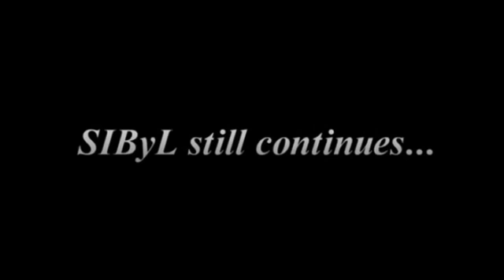Psycho-Pass Segunda Temporada (2014) Trailer